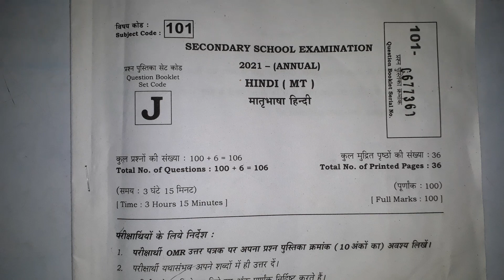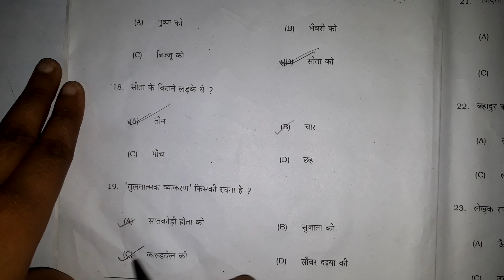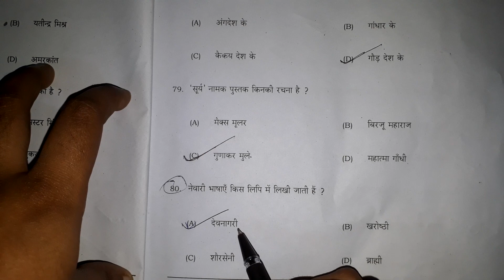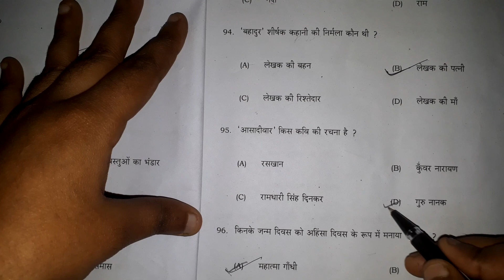Matric Bihar board 2021 Hindi first sitting set J ka solution / Hindi first sitting set J answer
Matric Pariksha 2021 Hindi set J ka solution

is video mein bataya Gaya answer sahi hai

Asha Karte Hain Ki yah video
aap Logon Ko Pasand Aaya hoga